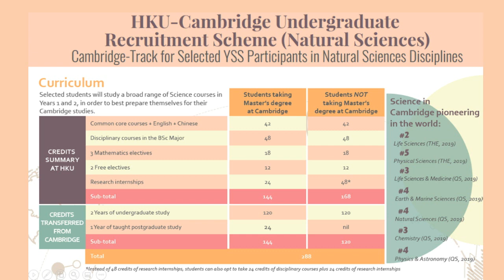HKU-Cambridge Undergraduate Recruitment Scheme (Natural Sciences)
Cambridge-track for Selected YSS Participants in Natural Sciences Disciplines